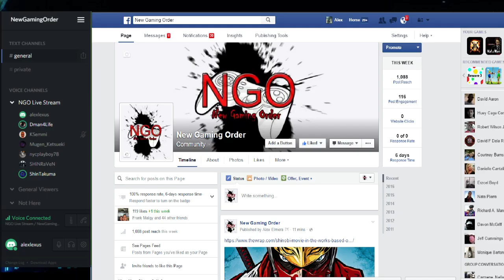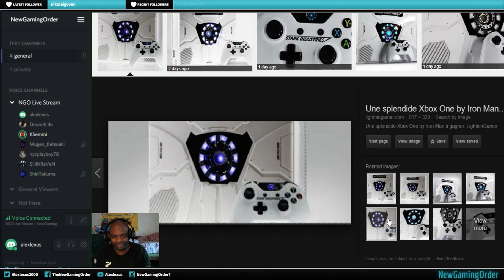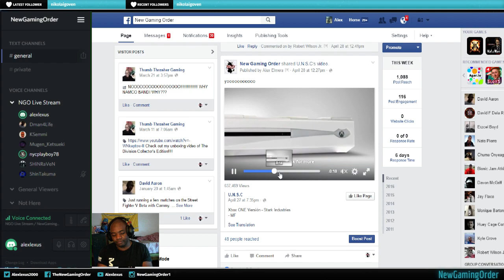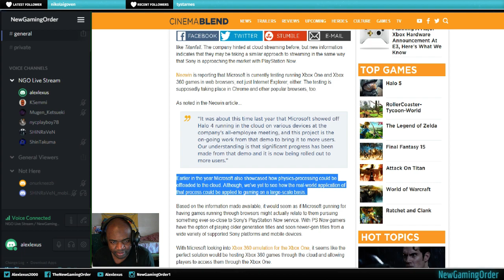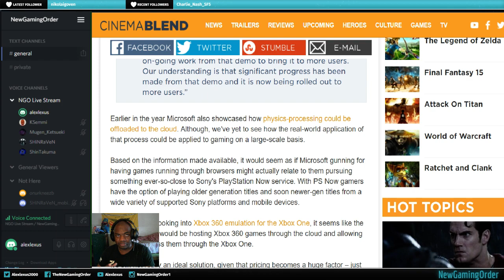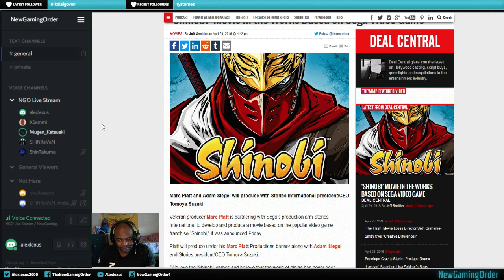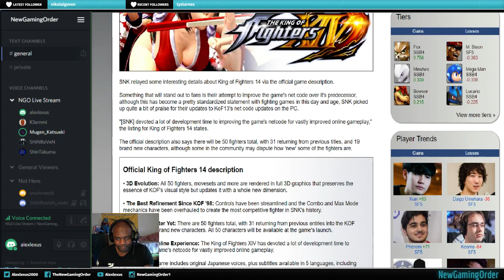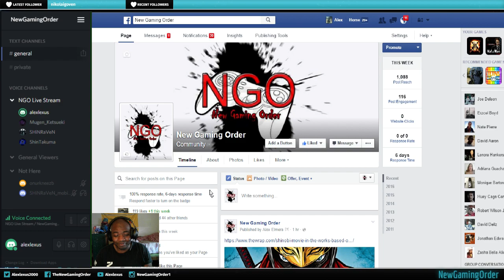NewGamingorder podcast weekly gaming news 4/30/2016 Raw directors cut and extra content at the end